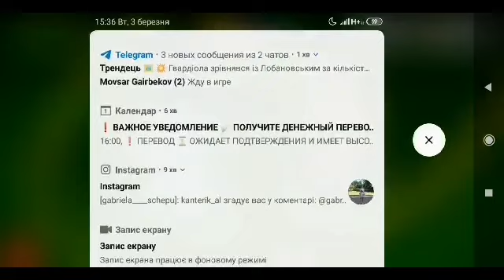Soccerstars Spring Championship 2020. ТЕМА VS Chechenec. Посмотрите битву топов.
Пацаны можете в этом видео посмотреть слабые и сильные стороны топовых игроков